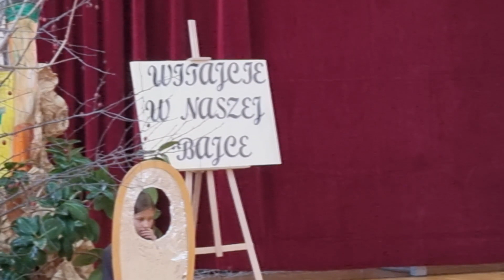Szkoła Podstawowa w Maćkowicach - Barbórka 2021